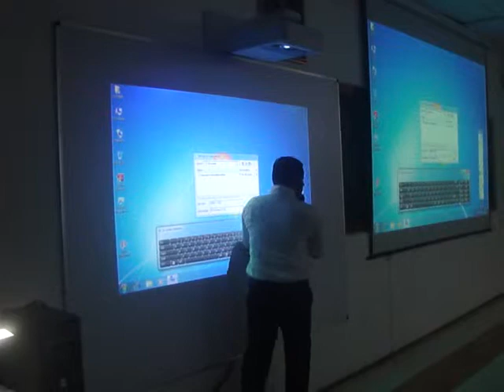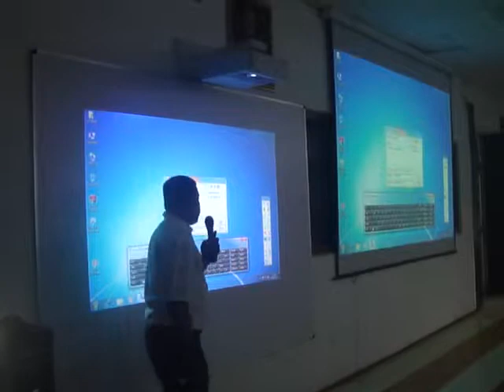Sony Interactive Classroom Teaching System Training Video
At SCB Medical College, Cuttack